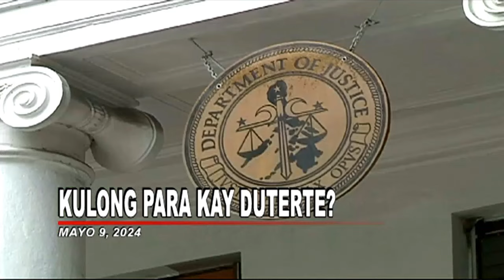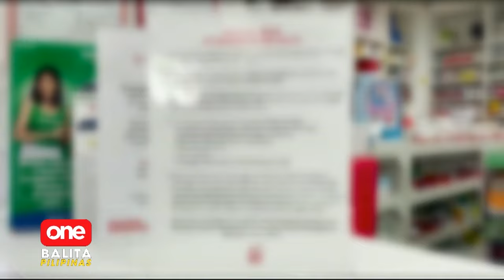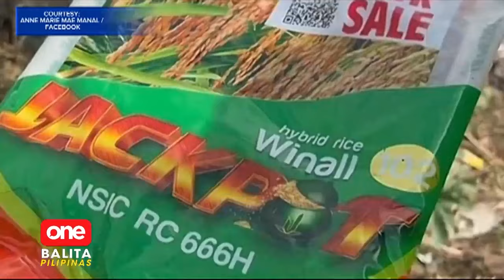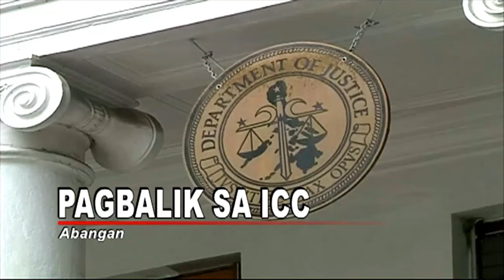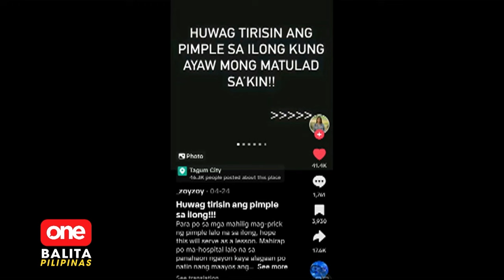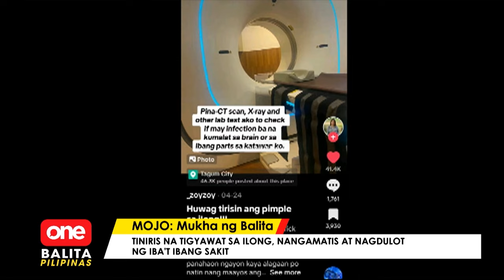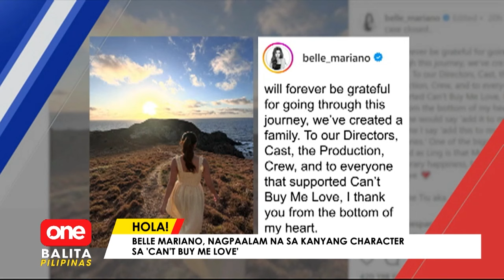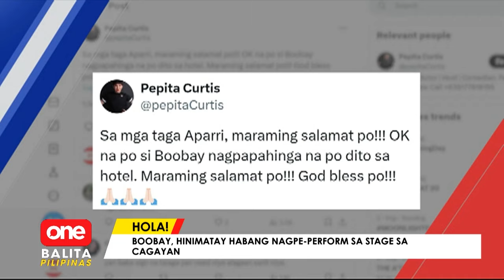ONE BALITA PILIPINAS | MAY 9, 2024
- Pres. Bongbong Marcos at DOJ, pag-uusapan na raw ang posibilidad na mapakulong si dating Pres. Rodrigo Duterte dahil sa war on drugs!

- China, nanindigang legit ang kanilang audio recording ng kasunduang pinasok daw ng Pilipinas pagdating sa West Philippine Sea! Pero ang militar, dedma!

- Suspendidong Cebu City mayor na si Michael Rama, nakauwi na mula sa Maynila! Paano kaya niya haharapin ang kanyang suspensyon?

- Nasa 1,000 probinsyano, sumugod sa opisina ng Bangko Sentral ng Pilipinas sa Maynila! Ang dahilan, mayroon daw silang mana?